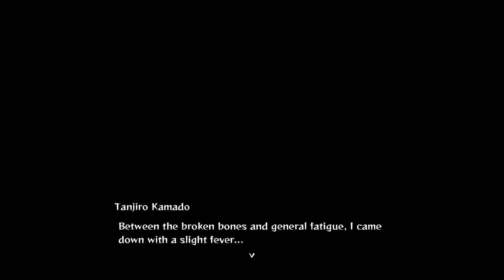Demon Slayer: The Hinokami Chronicles - Gameplay PC FULL WALKTHROUGH [PART 03]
Become the blade that destroys demons! Follow Tanjiro through the story from the Demon Slayer: Kimetsu no Yaiba anime as he faces demons in order to turn his sister Nezuko, who has become a demon, back into a human.